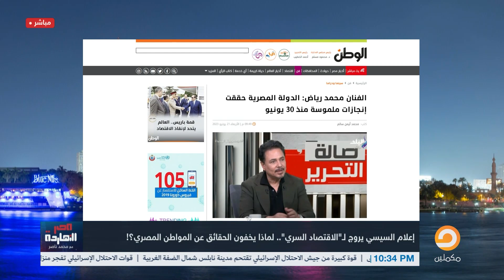ناصر: حضرات السادة الحد الأدنى للأجور طلع فنكوش وقالك اخبطوا دماغكم في الحيطة!